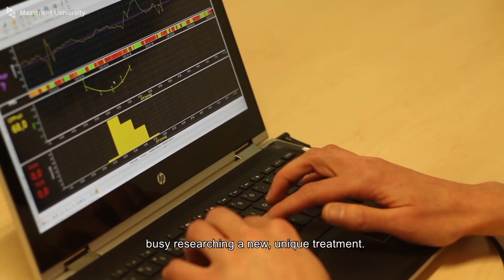Improve recovery from severe brain injury!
The Maastricht UMC+ intensive care unit is home to many patients with severe brain injury, for example, due to an accident on the street that results in a bruised brain leading to a coma. Despite the intensive treatment, more than 60% of the patients leave the hospital with major disabilities. And for more than 25 years, there has been no progress in the treatment of severe acute brain injury.

Now there is a new treatment, with which we can better adjust the blood flow to the bruised brain. As a result, more brain cells are expected to recover during the initial period. And the more cells that heal, the less likely it is that the patient will become disabled. Every brain cell counts!”  We need € 10.000 to make this happen!